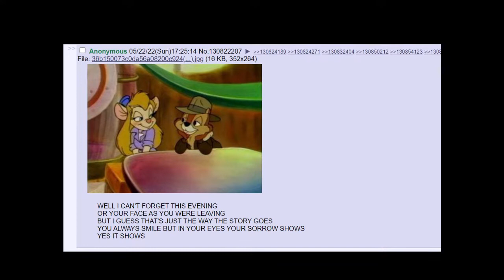Ode to Gadget Hackwrench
thanks /co/